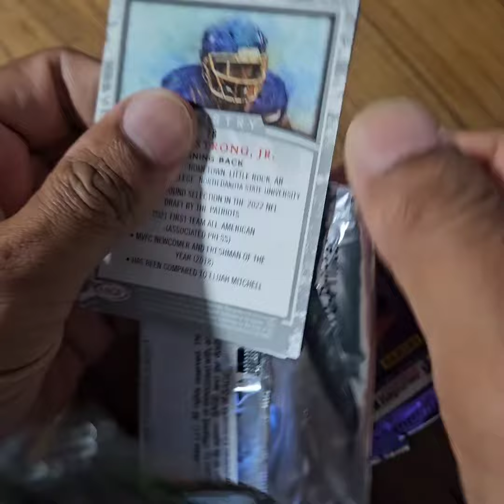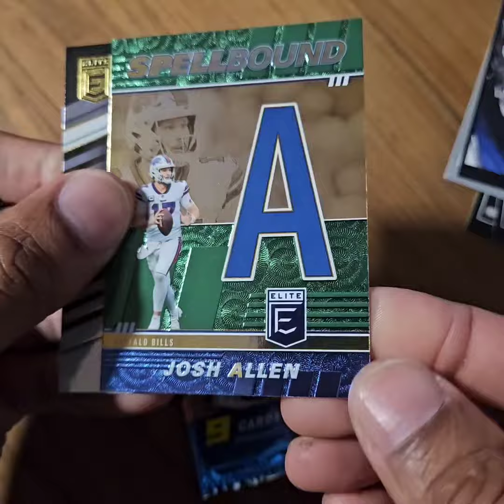Gunslingers Football Mystery Box from Walgreens - 3 Packs + 1 Card